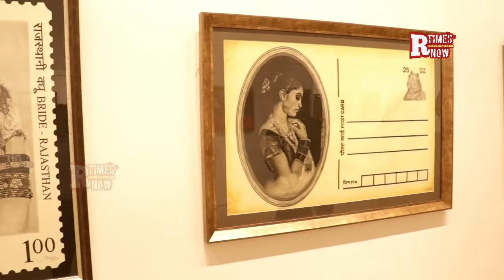Prabhakar Kolte, Surendra Jagtap & Ajoykaant Ruia Inaugurate Sahayog Contemporary Art Exhibition2022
Prabhakar Kolte, Surendra Jagtap & AjoykaantRuia Inaugurate

The opening ceremony of the 6th edition of the Sahayog Contemporary Art Exhibition, showcasing over 100 artworks from 40 veteran and young artists at the iconic Jehangir Art Gallery, Kala Ghoda, was a low-key yet spectacular affair. Besides organiser-artist Satyendra Rane and the participating artists, the evening saw in attendance celebrated artist Prabhakar Kolte, Surendra Jagtap – Principal J K Academy of Art and Design and art curator Ajoykaant Ruia who is also the President of the Indo-Vietnamese Chamber of Commerce.

Sahayog Contemporary Art Exhibition is an annual cultural forum that is now in its sixth year. Known to showcase a mind-blowing variety of mesmerising artworks, this year organiser-artist Satyendra Rane has handpicked 40 talented artists from across the country to captivate your mind. Being held at the Jehangir Art Gallery till 17th January, 2022, the art show cuts across media in paintings to bring water colour, oil, acrylic, pencil, Tanjavur, and collage together, and in sculptures to include works in brass, bronze, wood, stone—all under one roof. A portion of the sale proceeds will be donated to Alert Citizen Forum (ACF), a government-recognised Mumbai-based NGO.

This year’s exhibit includes participation from veteran and young artists alike.

Over the years, Sahayog has supported various causes such as ToyBank, Konark Cancer Foundation, and Garbage Free India. This year, they have selected Alert Citizen Forum (ACF). Founded in 2011, ACF was formed by a team of committed individuals who have by means of meaningful initiatives in the fields of education, healthcare, employment, environment, relief and rehabilitation touched and transformed the lives of underprivileged communities. Their goal is to make the community sustainable, self-sufficient, and efficient through voluntary public participation.

Yours is to check out the Sahayog Contemporary Art Exhibition 2022 that will be showcased at Jehangir Art Gallery till 17th January, 2022, daily 11 am – 7 pm.